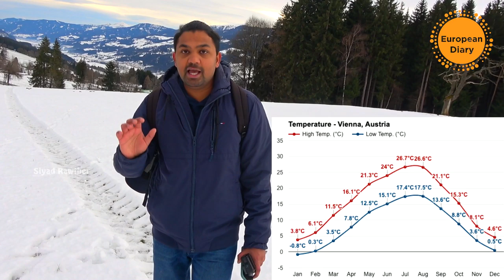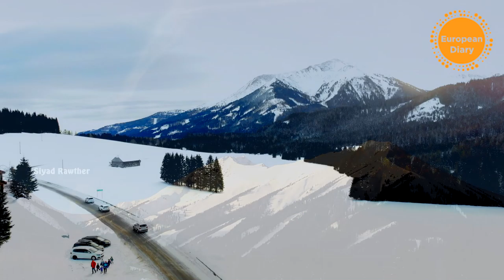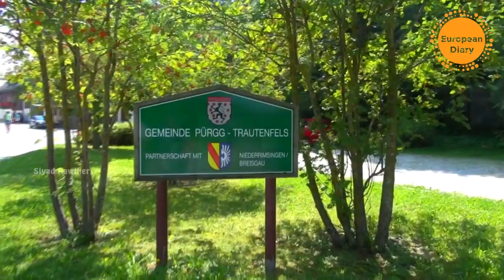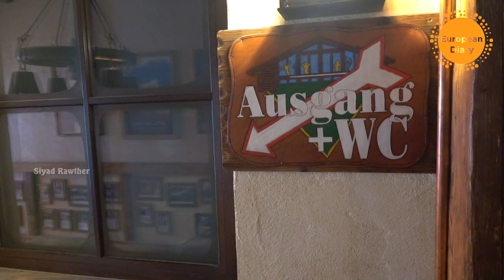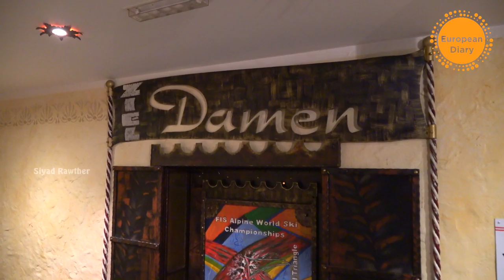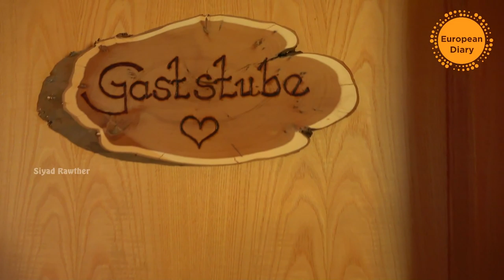VILLAGES IN AUSTRIA ROAD TRIP WINTER SUMMER I Europe Austria Malayalam Food n Travel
ENGLISH SUBTITLES DEUTSCHE UNTERTITEL

ഓസ്ട്രിയൻ ടൂർ പ്ലാൻ ചെയ്യുന്നതിന് മുന്നേ ഈ വീഡിയോ കണ്ടു നോക്കിയാൽ വിന്ററിലും സമ്മറിലുമുള്ള  ഓസ്ട്രിയൻ ഗ്രാമങ്ങളുടെ സൗന്ദര്യം കാണാൻ പറ്റും. അതിലിഷ്ടപ്പെട്ട സമയമനുസരിച്ചു യാത്ര ചെയ്തു അടിച്ചു പൊളിച്ചോ.
വീഡിയോ ഇഷ്ടപെട്ടാൽ ഷെയർ ചെയ്യാൻ മറക്കല്ലേ
ഇൻസ്റ്റഗ്രാമും ഫേസ്ബുക് പേജും കാണാൻ ഈ നീല ലിങ്കിൽ കുത്തുക
ഓസ്ട്രിയൻ വിനോദയാത്ര  സംബന്ധമായ വിവരങ്ങൾക്ക്
NB: കുതിര വണ്ടി ബുക്ക് ചെയ്യാനുള്ള ലിങ്ക് കിട്ടിയില്ല
മറ്റുള്ള വീഡിയോ കാണാൻ

The film made with: Sony FDR-AX53, iPhone 6s plus,
Rode VideoMicro
DJI Mavic Air
Editing with Sony Vegas Movie Studio Platinum 17

ROAD TRIP THROUGH AUSTRIAN VILLAGES WINTER AND SUMMER I Things to do in Austria Malayalam I Explore
Rode VideoMicro
DJI Mavic Air
Editing with Sony Vegas Movie Studio Platinum 16
Beach Disco
Falling Snow
Whistling Down the Road
Jingle Bells (Vocals)
Holly Dazed